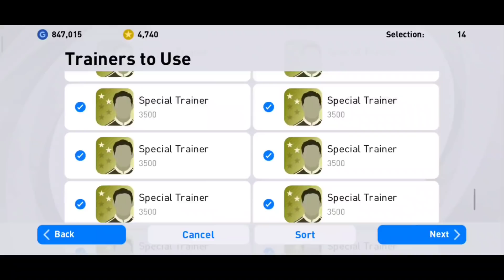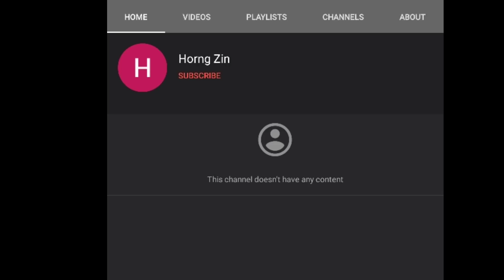តោះធ្វើការបើកប្រអប់Legends / តើគួរលេងកីឡាករGascoigneបែបណា?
សួស្តីអ្នកទាំងអស់គ្នា សង្ឃឹមថាអ្នកទាំងអស់គ្នានឹងចូលចិត្តនៅវីដេអូរបស់ក្រុមខ្ញំុ។
គោលបំណងក្នុងការបង្តើតឆានែលនេះឡើងគឹដើម្បីចែកលំលែកនៅចំនេះដឹងដែលទាក់ទង់់នឹងហេ្គម។ ហើយបំណងធំរបស់ពួកយើងគឺការធ្វើPatch ដែលមានក្រុមខ្មែរ​ សង្ឃឹមអ្នកទាំងបន្តការគាំទ្រ។
អរគុណសំរាប់ការគាំទ្ររបស់អ្នកទាំងអស់គ្នា។
***អ្នកទាំងអស់គ្នាអាចស្វែងរកពួកយើងនៅលើបណ្តាញសង្គម
Mr.BatmanKH
PageFacebook